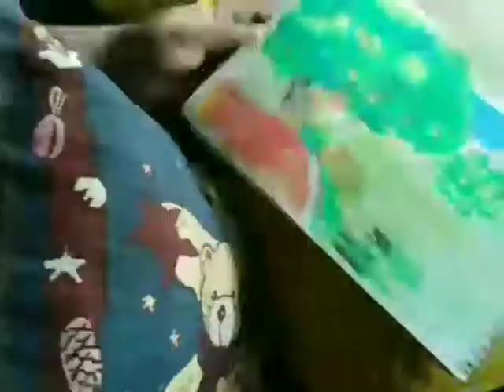Nondominant hand challenge | Urban Sketching